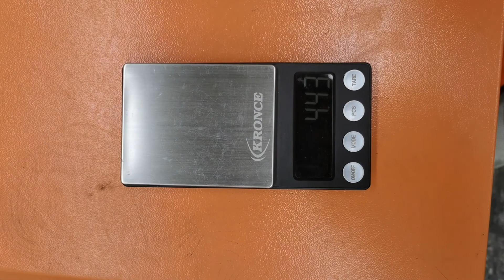Closer view -4841 cap mold normal running and cap weight inspection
Kronce 16-cavity 4841 cap production, 4.5g.

Best Regards,